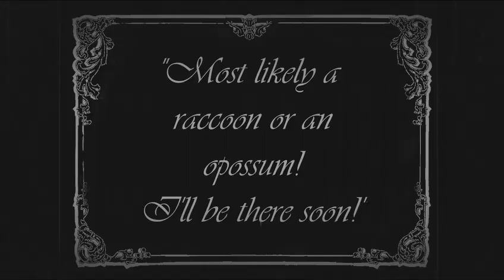"The Attic" - Silent Film [Class Project]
Our assignment in digital media was to prove that we knew how to color grade and add text by making an old-fashion silent movie.